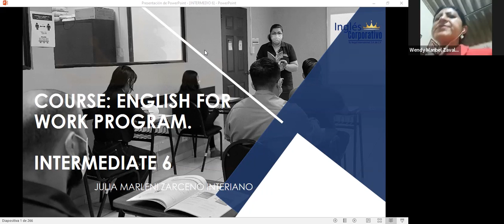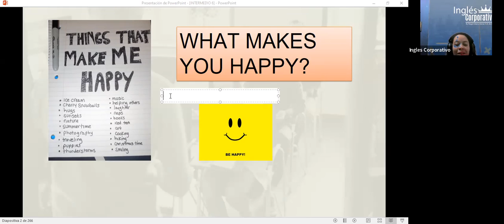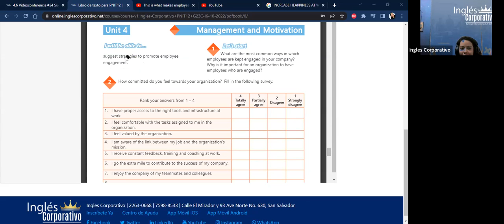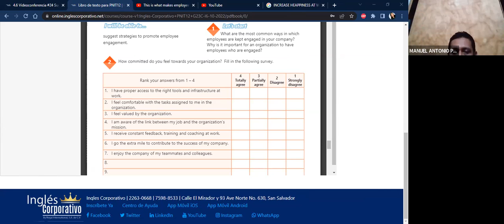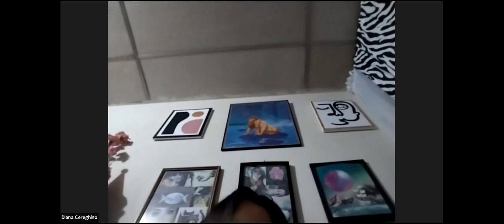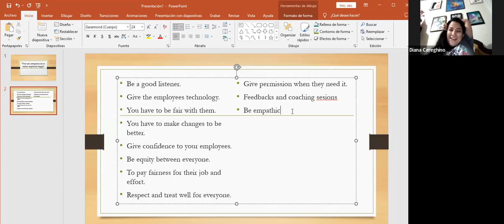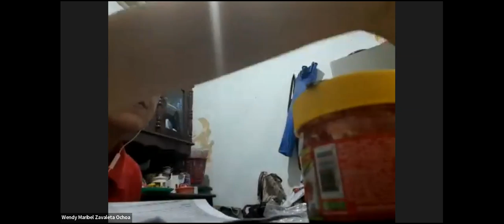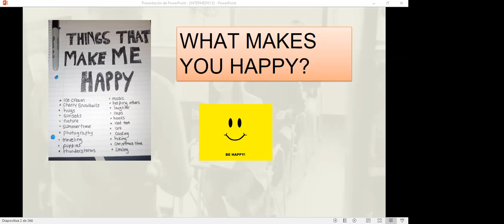Inglés Corporativo-18-11-22 #24 Suggest strategies to promote employees' engagement